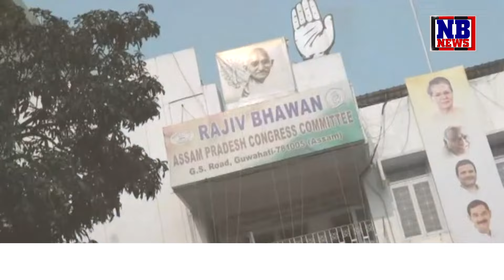ভূপেন বৰাৰ সন্মুখত নতুন বিপদ!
উপ-নিৰ্বাচনত বিহালীৰ সমষ্টিৰ পৰা নিৰ্বাচন খেলিব ভূপেন বৰাই। পিছে ভূপেন বৰাৰ সন্মুখত নতুন বিপদ